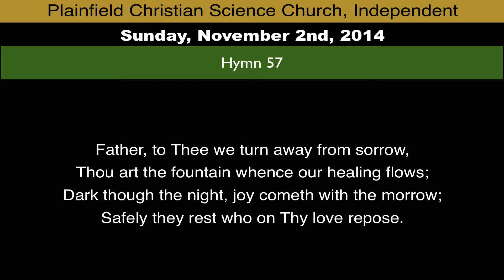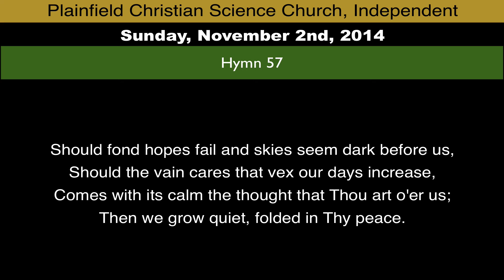Hymn 57 from November 2nd, 2014